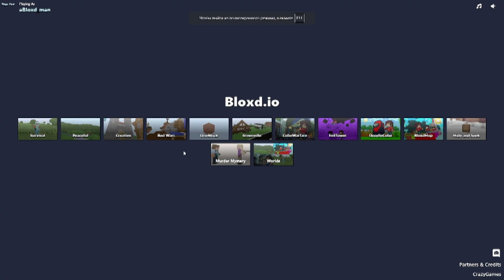I Found New Bug in Bloxd.io :O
Bed is BRUH